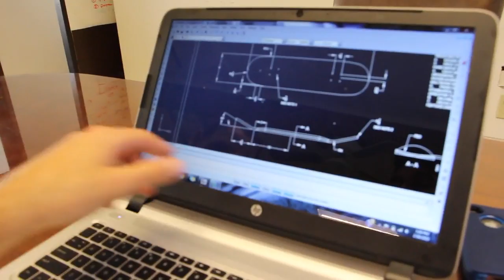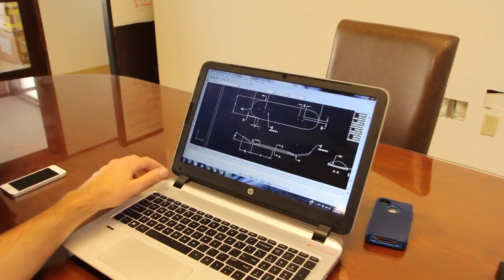Open Source Skateboards